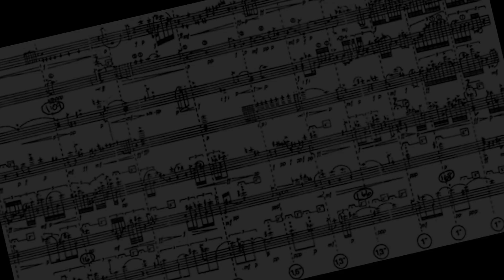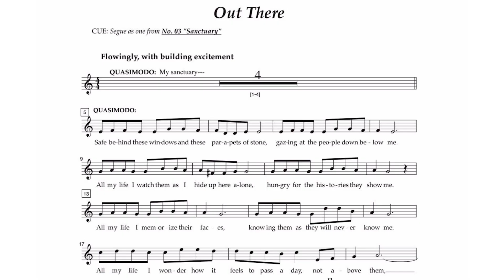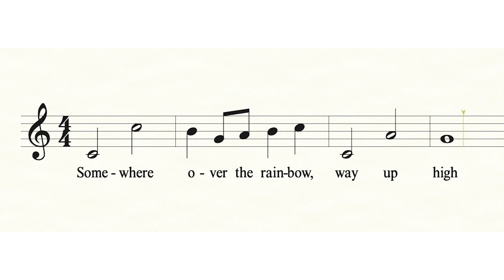A Beginner's Guide to Reading Music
If you feel in over your head when you look at a piece of sheet music, we’ve got some quick tips that will help demystify music notation for even the most novice of beginners.